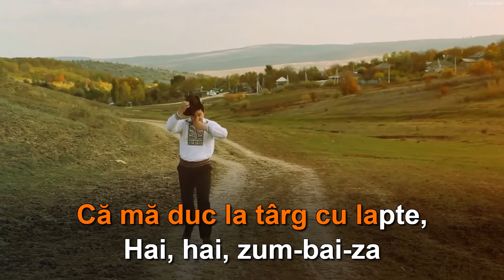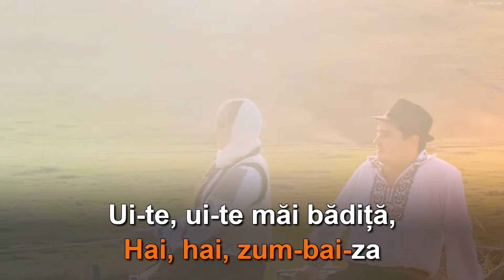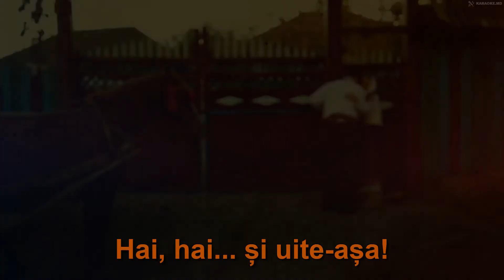Luciana Spînu: "M-am pornit cu caru-n vale" 🄺🄰🅁🄰🄾🄺🄴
Mulțumim Lucianei Spînu pentru minusul la acest minunat cântec